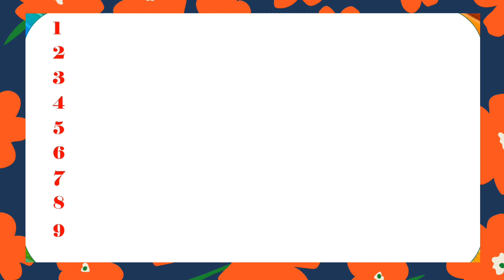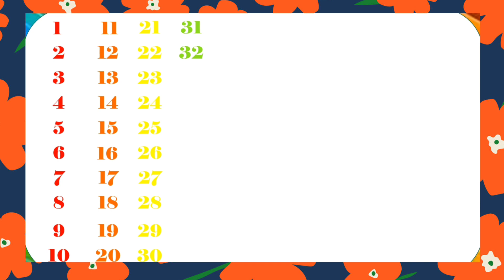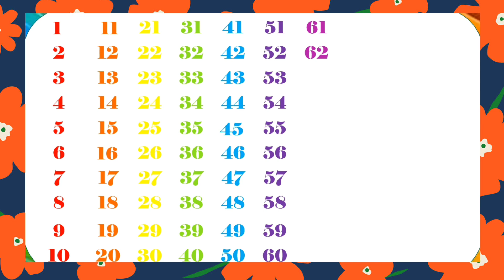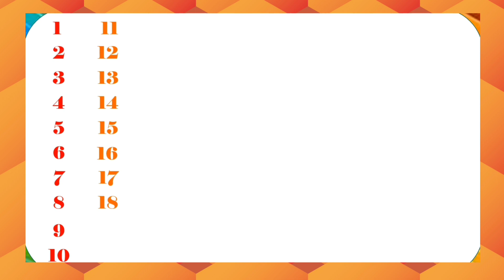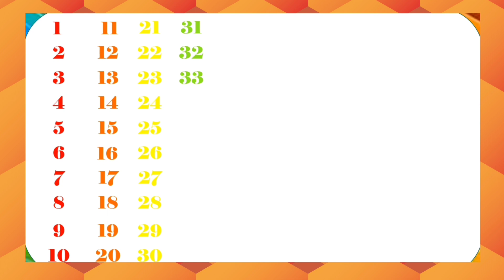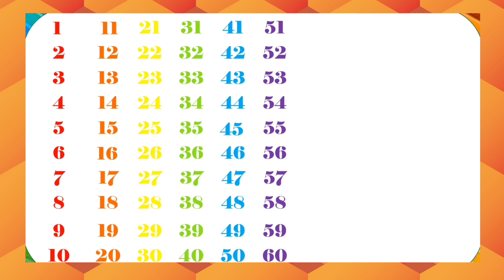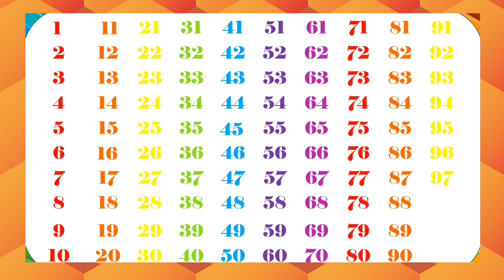गिनती | ginti | 1 to 100 counting | Ginti in hindi | ginti pahada | 123 numbers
1 से 100 तक गिनती
Ginti
1 se 100 tak ginti
Ginti in hindi
100 tak ginti
Ginti pahada
Ginti Ginti
Ginti video
One two three
123 numbers
1 to 100 counting
1 se lekar 100 tak ginti
Ek se sau tak ginti hindi mein
1 se 100 hindi mein padhe
Ek do tin
Counting

100 तक गिनती
गिनती गिनती
गिनती पहाड़ा

@Naima study
@ChunChun TV